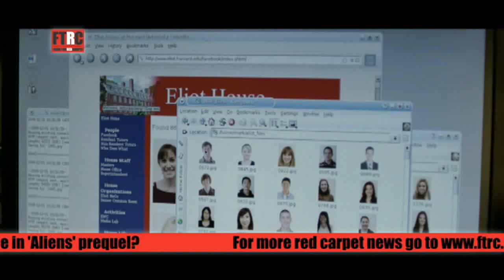FTRC - From The Red Carpet #15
The latest FTRC - From the Red Carpet show featuring host Kim Taylor-Bennett